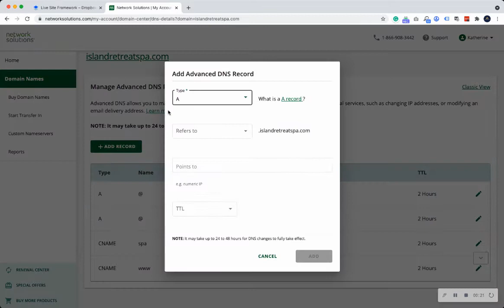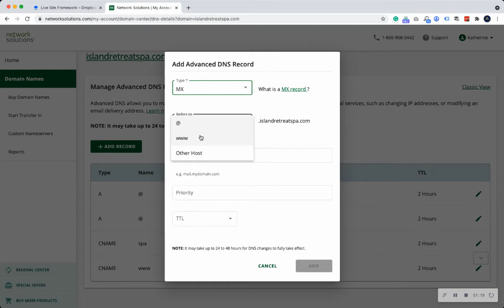How to add Gsuite email records to Network Solutions DNS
In this video Brad Smith owner of AutomationLinks teaches you how to add Gsuite DNS records to your Network Solutions domain provider.

Let me know if you need any more automation help!